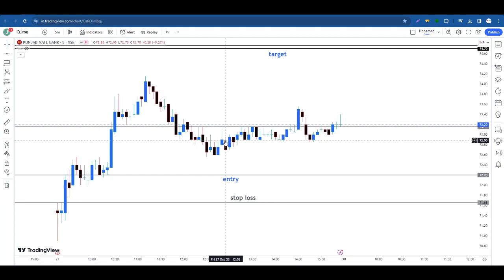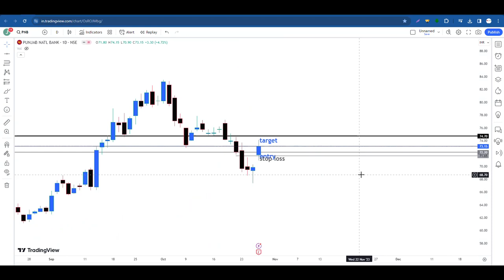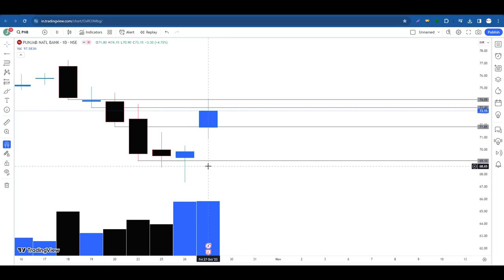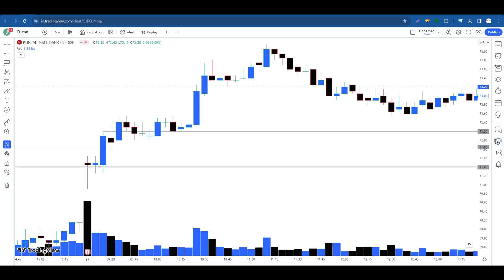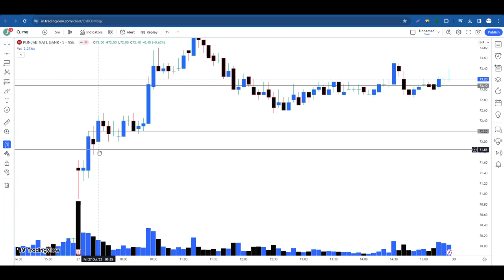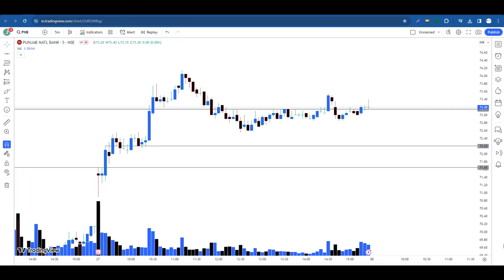Golden Trap For Stock Market Beginners.